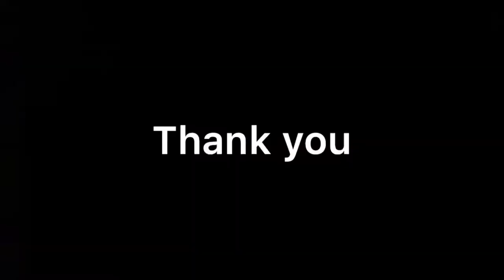Thomas Hayes 2020 highlights